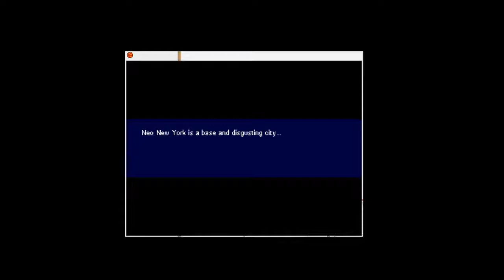Let's Play Barkley, Shut Up and Jam: Gaiden!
Or, to give it its full title, Tales of Game's Studios Present Chef Boyardee's Barkley, Shut Up and Jam: Gaiden, Chapter 1 of the Hoopz Barkley SaGa.

This game is so weird that no introduction could do it justice, so without any more ado let's just watch it and be amazed.

...By the way, for those of you who are confused about the opening, this video was originally recorded on July 4.